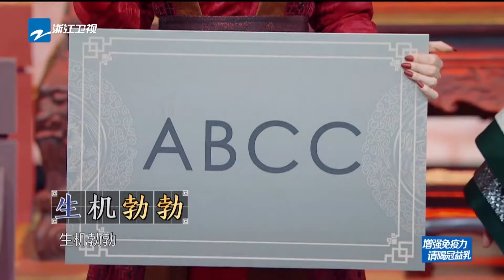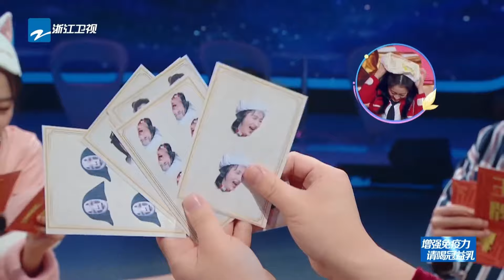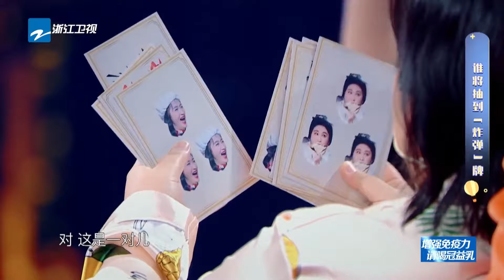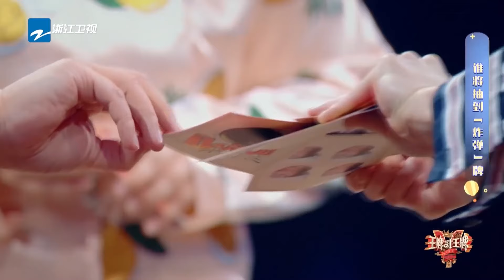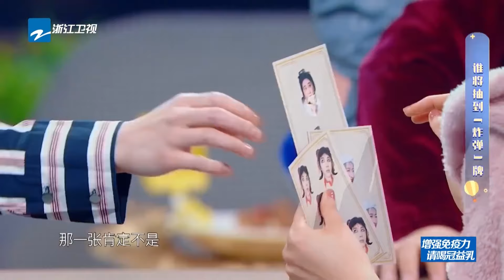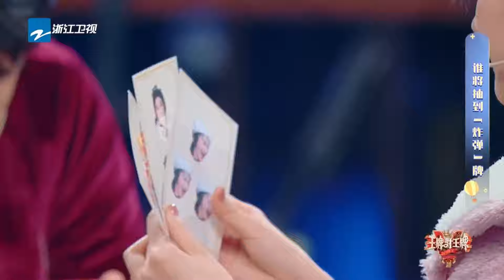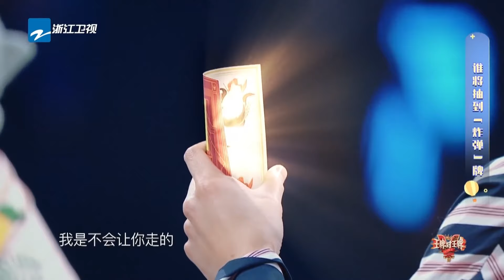王牌家族时有时无的团魂！关晓彤能淋上雨全靠沈腾 贾玲赢了游戏输了花花？华晨宇一人带飞王牌家族【综艺乱炖】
每天为你网罗新鲜事~
这里有最有趣的综艺片段 最好笑的精彩花絮
最劲爆的独家内容 最励志的动人故事~